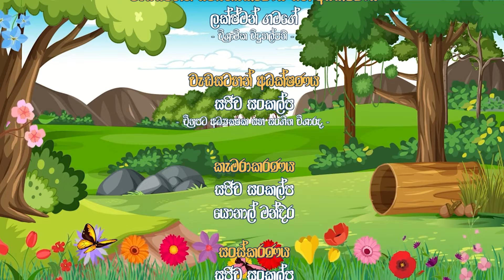මිනිමුතු 01|| Minimuthu 01 ගෙපල්ලව සමාධි || Gepallawa Samadhi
මිනිමුතු 01|| Minimuthu 01
ගෙපල්ලව සමාධි || Gepallawa Samadhi